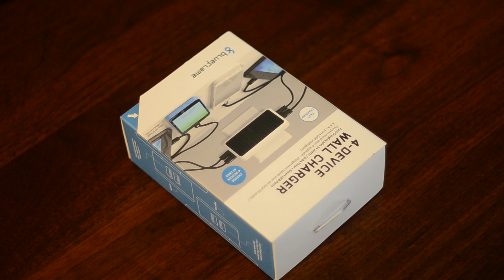BlueFlame Four-Device USB Charging Station Review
Blueflame's MFI certified USB charger will intelligently charge up to 4 devices at once. We put it through its paces and see if the quality holds up to the price tag!